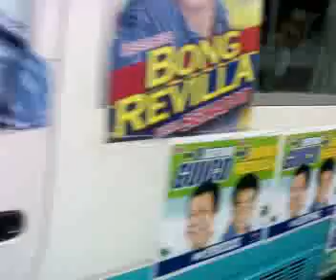revilla -guico.mp4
political candidates on tour to woo votes